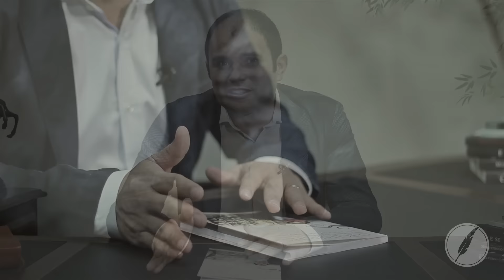O Eclesiastes | 1 | Promessas Nossas de Cada Dia | JB Carvalho